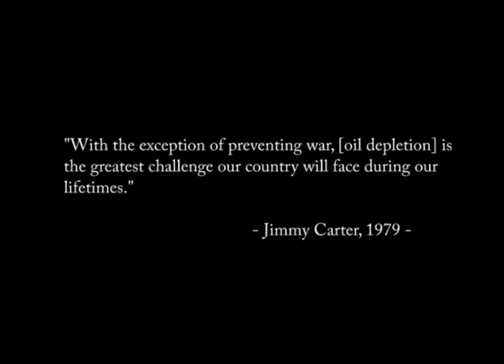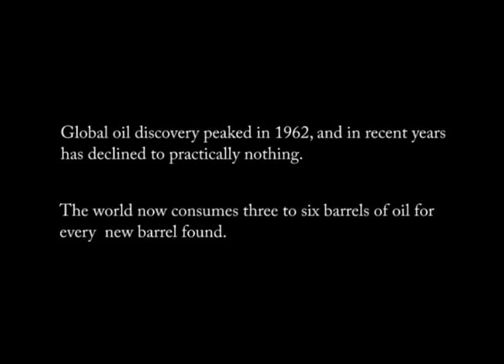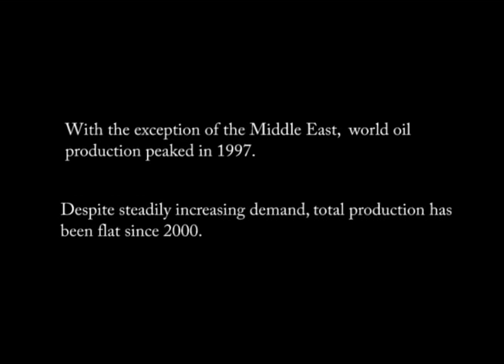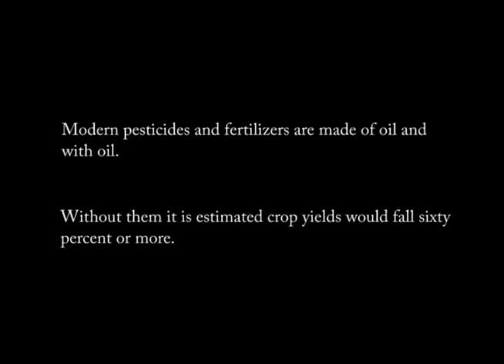So Long Hydrocarbon Man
A documentary short that explores the facts of peak oil and the challenges it presents.